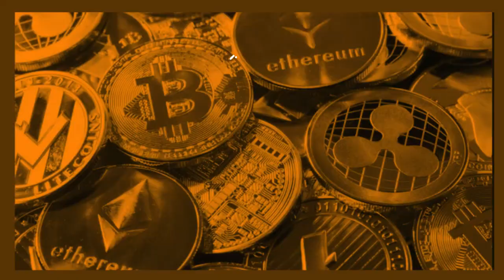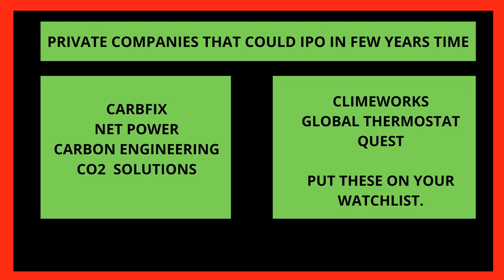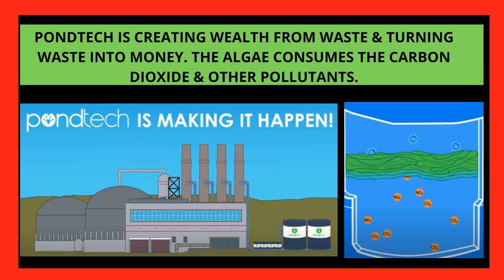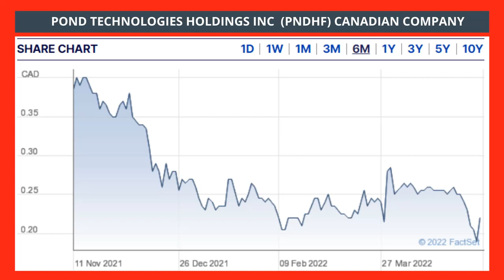DISRUPTIVE CARBON CAPTURE STOCK (CLIMATE CHANGE) BEST STOCKS CARBON CAPTURE (CARBON DIOXIDE)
DISRUPTIVE CARBON CAPTURE STOCK (CLIMATE CHANGHE) SEE THE BEST STOCKS CARBON CAPTURE AND DISCUSSION ON CARBON DIOXIDE. CHECK OUT PONDTECH, EQUINOR AND WOODBOIS STOCKS

TIMELINE

00:00  INTRODUCTION TO CARBON CAPTURE
00:24  TRAILER
00:37  CARBON CAPTURE DEFINITION
00:58  BILLIONAIRES LIKE BILL GATES INVEST IN CARBON CAPTURE
01:14  TOP TEN POLLUTERS OF CO 2
01:30  PROS OF CARBON CAPTURE - THE PARIS AGREEMENT
02:10  CONS OF CARBON CAPTURE
02:15  CARBON CAPTURE IS EXPENSIVE
02:22  PROBLEMS WITH STORING AND CONTAMINATION
02:42  PRIVATE COMPANIES WHICH COULD EVENTUALLY IPO
            CARBFIX, NET POWER, CARBON ENGINEERING, CO2 SOLUTIONS
            CLIMEWORKS, GLOBAL THERMOSTAT, QUEST.
03:00  POND TECHNOLOGY
04:22  EQUINOR EQNR TICKER SYMBOL
04:45  WOODBOIS STOCK
05:02  WARNING ABOUT VOLATILITY OF THESE STOCKS
05:20  THANK YOU FOR 900 SUBS
END

If you decide to purchase Cryptocurrency make sure you find a reputable company like Binance or Coinbase. Here is my link for Coinbase, the largest company which trades Cryptocurrency in the USA Coinbase Facebook: Disruptive Wealth Creation Facebook Twitter Disruptive Wealth Creation